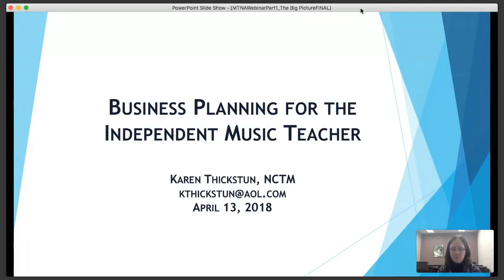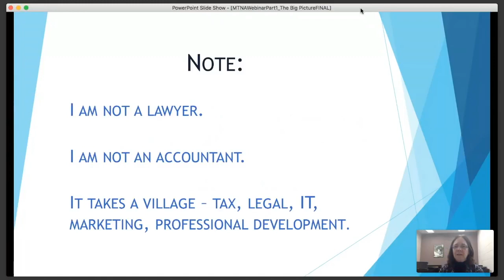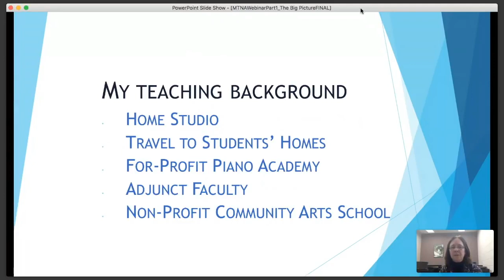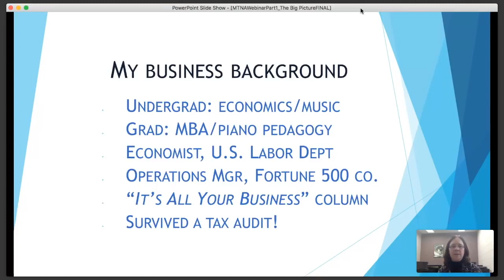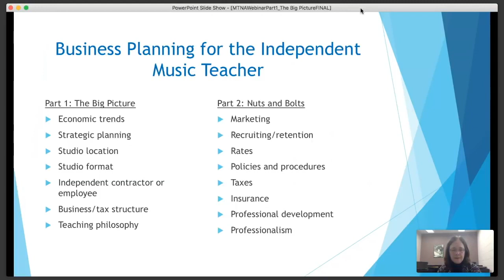Business Planning for the Independent Music Teacher—Part 1: "The Big Picture"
Business planning is essential for any business, including independent music studios. Business planning is important for a young professional just starting a career as much as for an established teacher considering change or innovation. Part 1, “The Big Picture,” will explore the broad topics of current economic trends; strategic planning; studio location, format and structure; and teaching philosophy.